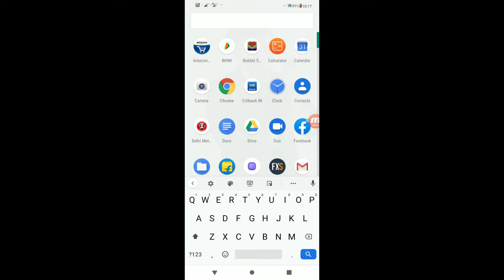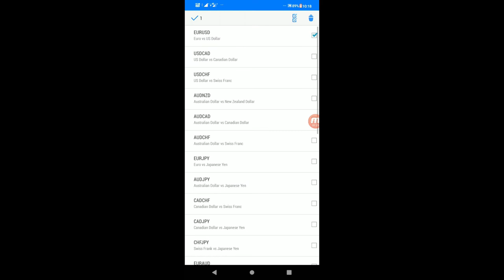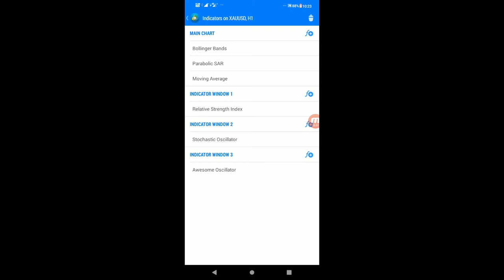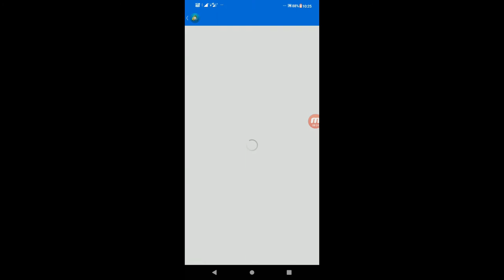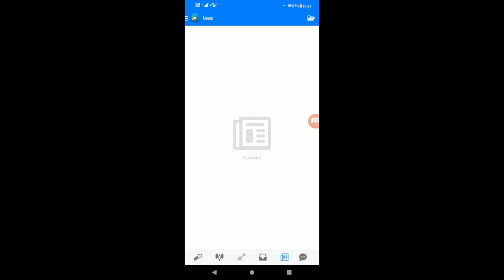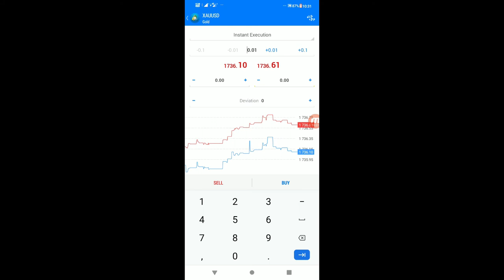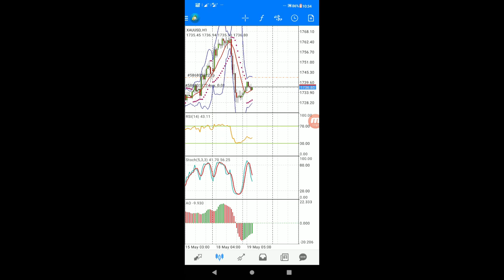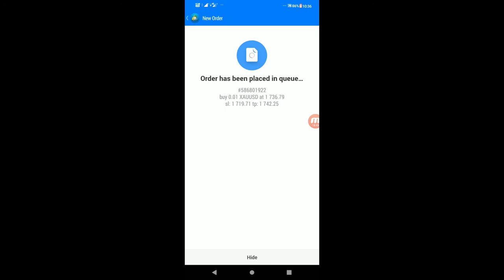How To Use MetaTrader 4| 2020 (Tutorial For Beginners - How To Use A Charting Platform)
Hello everyone!!!

# Greed
# Patience
# Good Market condition.
# Risk management